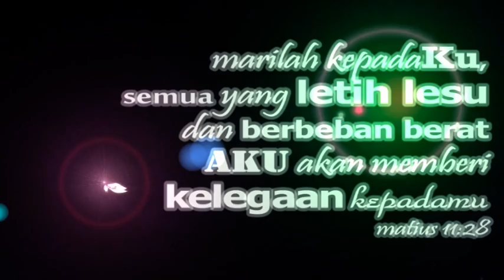KKR Anjuran SIB Bandar Labuan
5 - 6 Oktober 2013
Dewan Konvensyen Ujana Kewangan Tingkat 3

Tema: Membangun, Memulih, Menyemarak dan Mematang
Pengkhotbah Undangan: Pst Samuel Surendran (Pastor Senior dar EPCC Penang)